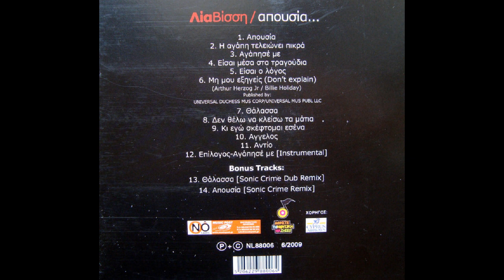Είσαι ο λόγος (2009) - Λία Βίσση